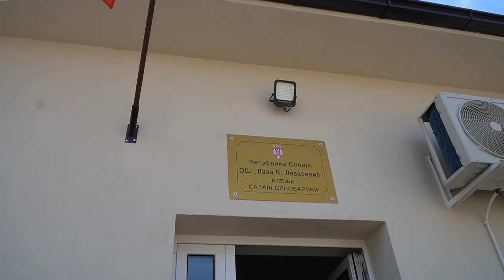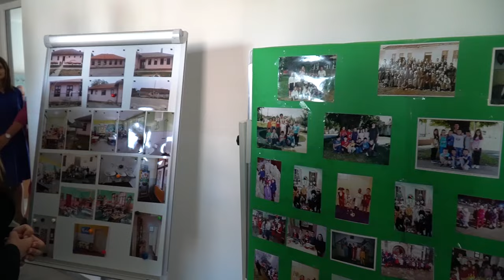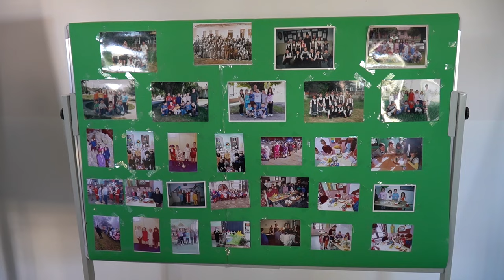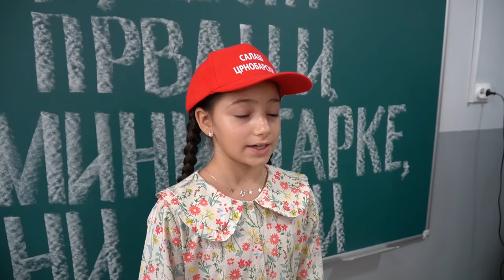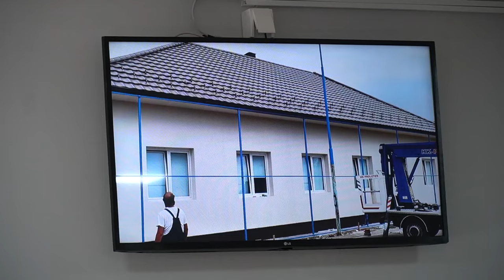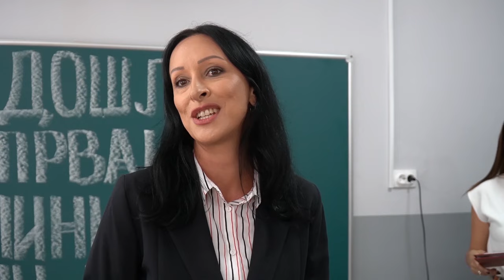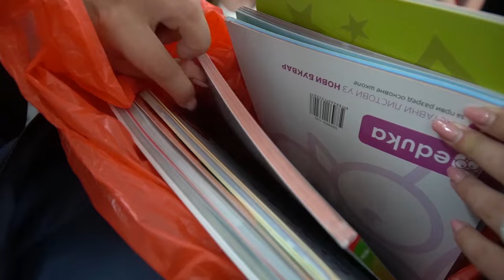Отворена реконструисана школа у Салашу Црнобарском